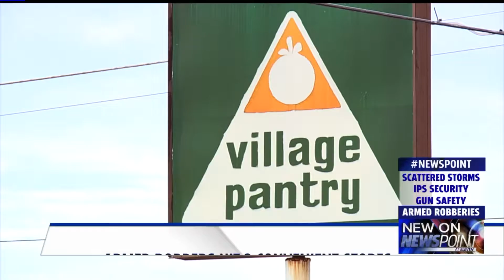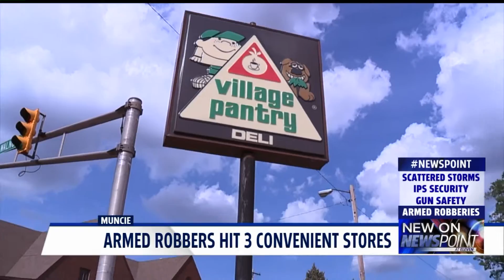Armed robbers hit three convenience stores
Surveillance video shows the faces of suspects who robbed three convenience stores in Muncie, Indiana.